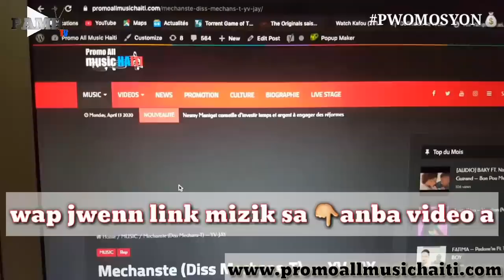ROODY klase STEVES J. ak MAGIC TOUC pou mizik "Sa misye gen la" ke yon Diss WENDYYY a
Nan video sa wap jwen  bon jan detay ak eksplikasyon nan video sa e kijan ROODY tap pald ak Steves J.

🎵 Sound in Video : Title : Far Cry Artist : Cxdy